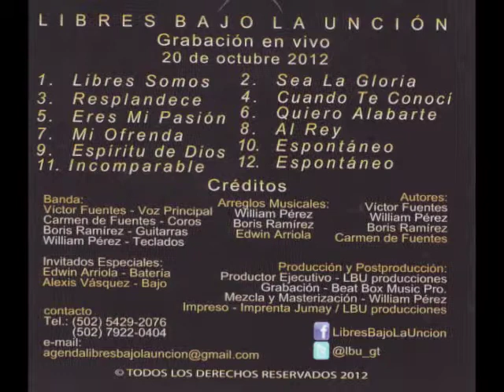VÍCTOR FUENTES - Cuando te conocí / AEI-Guatemala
VÍCTOR JAVIER FUENTES CAJAS
Autor, Compositor e Intérprete. Nació en el departamento de Jalapa el 5 de Junio.

Experiencias musicales:
Vocalista del grupo Guerreros de la Luz
Vocalista del grupo Libres Bajo la Unción

Participaciones:
Participación como juez en Noche de Talentos y Dramas Stereo Visión.
Participación como juez en Noche de Talentos Iglesia Emmanuel.

Ha realizado giras por El Salvador, Honduras, Nicaragua, Estados Unidos y Guatemala.

Autor de los temas: Resplandece, Cuando te conocí e Incomparable.